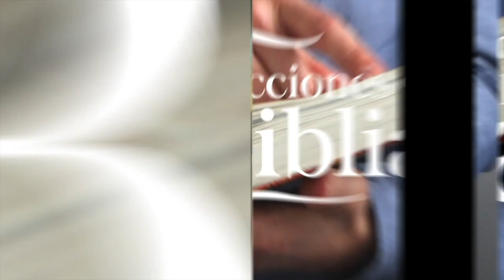LDB - EL DIEZMO EQUIVALE A UN DÉCIMO - 15 DE ENERO 2023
La lección para este día se titula: EL DIEZMO EQUIVALE A UN DÉCIMO, un tema presentado por el Pastor Ever Roblero.